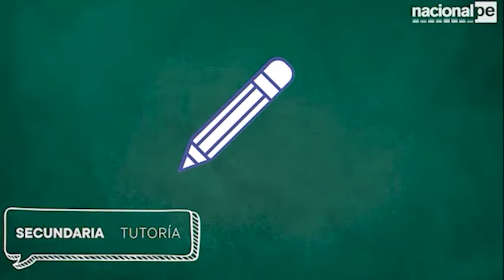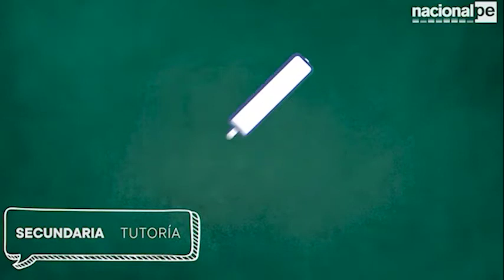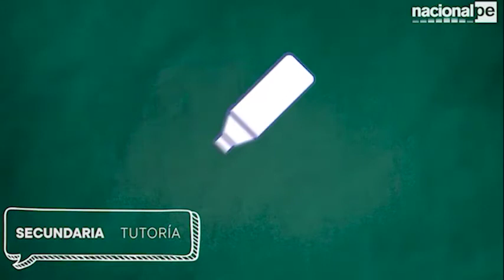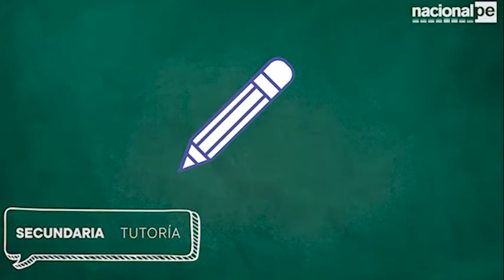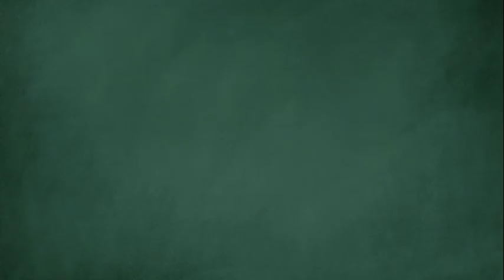APRENDO EN CASA - SECUNDARIA 3° Y 4° - TUTORÍA - 04/08/20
Sesión 51
Con empatía nos ayudamos mejor